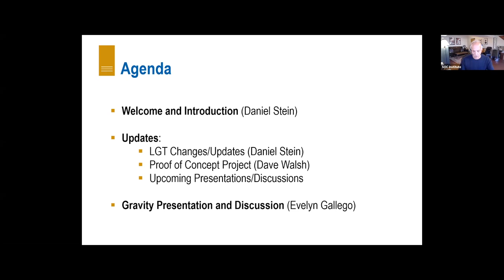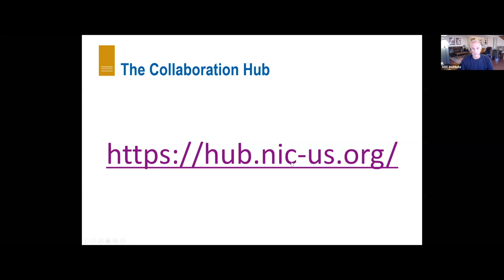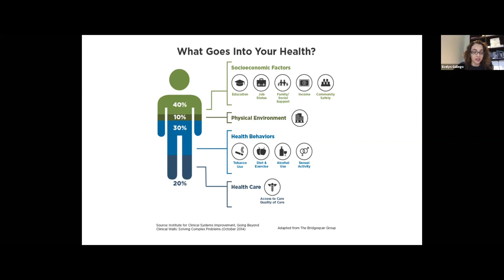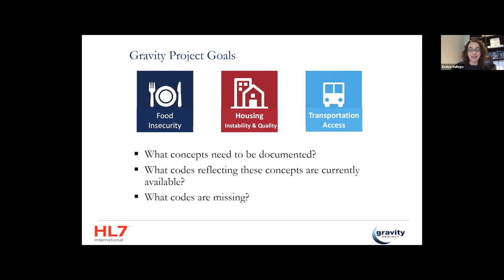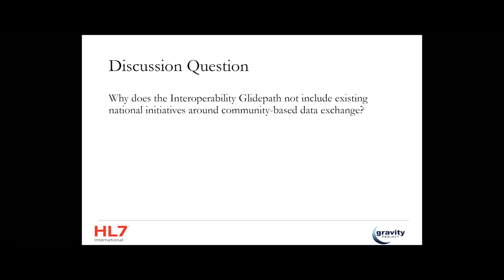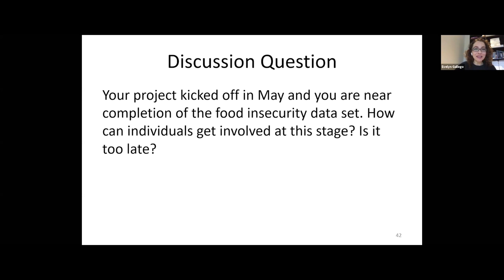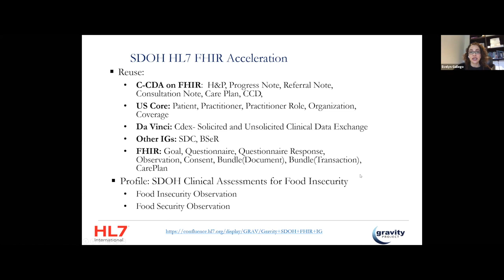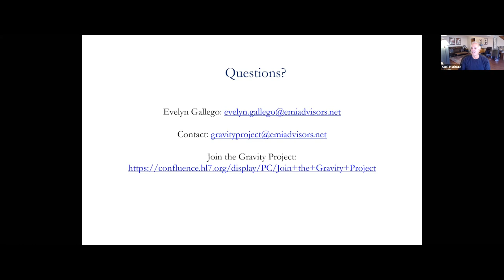Gravity Project: Documenting select data for use in medical systems to operationalize SDOH-110119